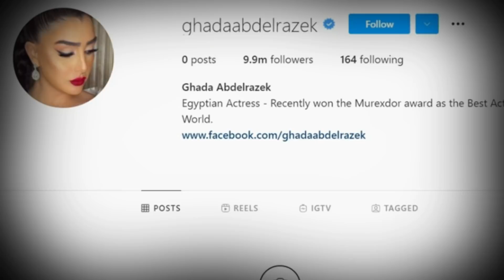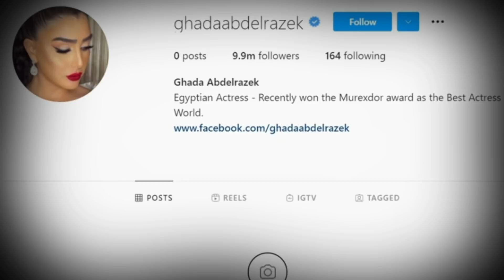عاااجل الهام شاهين تهين غادة عبدالرازق بعد اعتزالها التمثيل ولبسها الحجاب انتي عار على الوسط الفني !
في فيديو النهاردة هنتكلم عن الفنانة غادة عبد الرازق وهنكشف ليكم حقيقة اعتزال غادة عبد الرازق التمثيل وتعليق الهام شاهين على اعتزال غادة عبد الرازق الفن